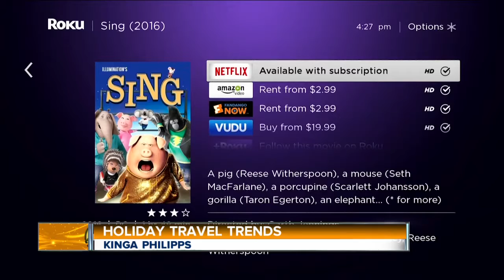Give the Gift of Travel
You may still be looking for that perfect gift.    Well there’s one gift you may not have thought about.  It’s the gift of travel and time with family and loved ones.  Linda talks with journalist explorer Kinga Phillips.